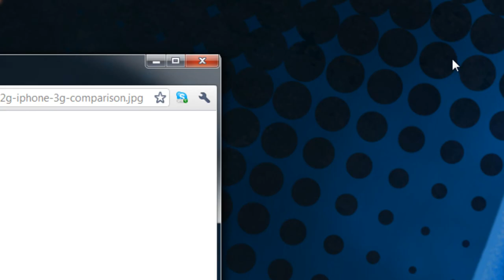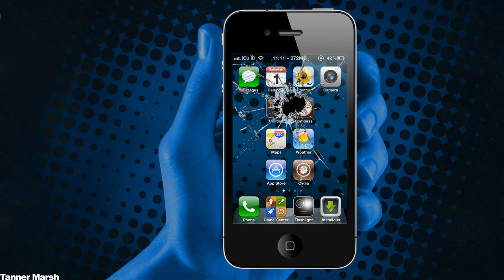iPod Touch & Apple tv Giveaway - 10,000 Subscribers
I don't have things 100% finalized yet, but just be sure to watch the video for more details!